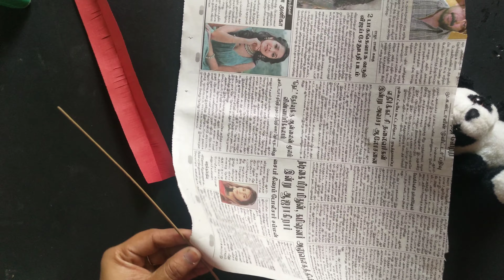கொஞ்சம் பேப்பர் இருந்தா போதும் அழகான ஒரு கிராஃப்ட் ரெடி பண்ணலாம்/ sowmi idea//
Hello everyone,💐

            Today I'm going to show paper

flower craft .  It's very easy and simple.you

all can do it.so please try it out.

         If you love craft videos,please

and share. your valuable feedback is the

backbone of my works...so give your

suggestions as comments.

things used:

color paper
gum
paper stick